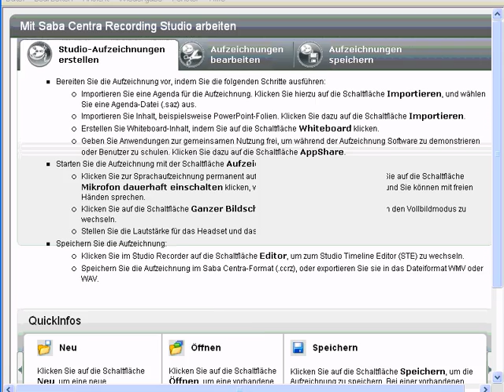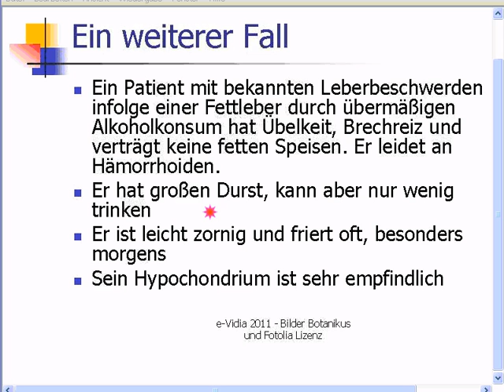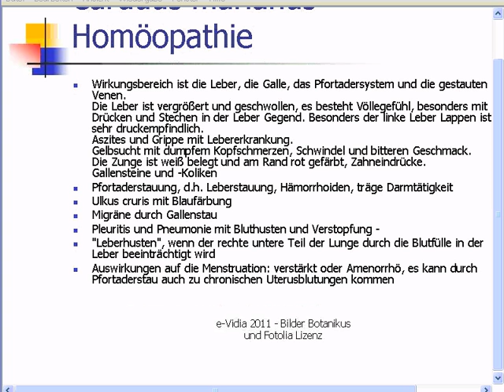Die Mariendistel bei Fettleber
Was ist typisch Korbblütler an der Mariendistel - Craduus marianus.
Ein Ausschnitt aus unserer 28 monatigen Homöopathieausbildung.
Die Bilder stammen aus Botanikus.de